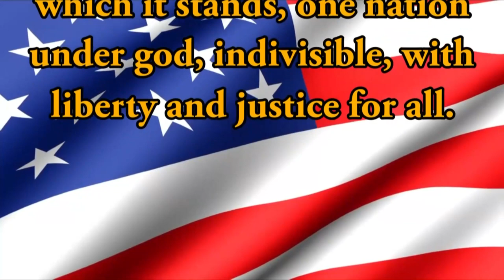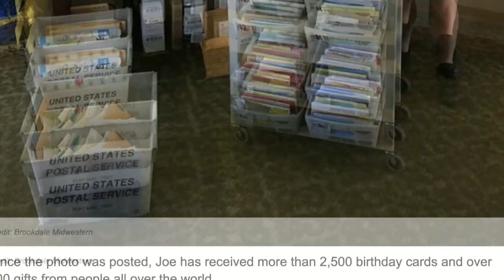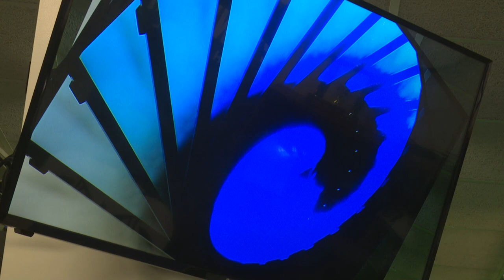HDTV Morning Announcements 2/28/2019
Address of WWII Vet:
Joe Cuba
918 Midwesterm Pkwy.